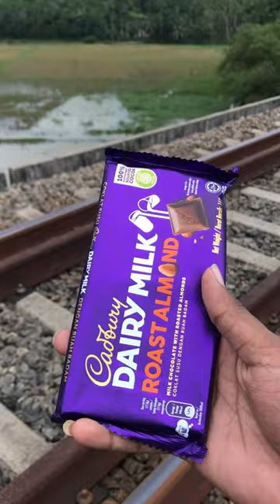TRAIN VS DAIRY MILK 🍫🚆 (10)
*Train
*Railroad
*Railway
*Train News
*High-Speed Rail
*Train Safety
*Train Maintenance
*Train Collectibles
*Train Hobbyist
*Train Education
*Train Reviews
*Train Technology
*Train Museums
*Train Routes
*Train Adventures
*Train Photography
*Train Simulation